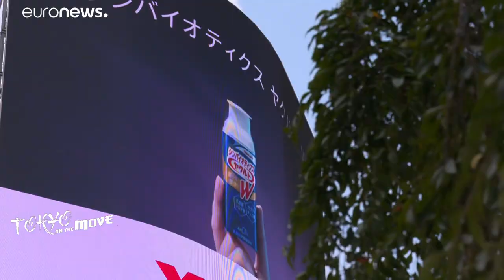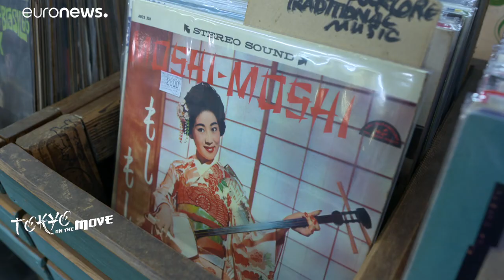Shibuya ultramoderna e Shimokitazawa vintage: ma è sempre Tokyo!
In questa puntata di "Tokyo on the Move" scopriamo due città all'interno della stessa metropoli: Shibuya, con il suo ritmo frenetico e il suo look ultramoderno e Shimokitazawa, cosi friendly, con i suoi negozi vintage e il suo stile bohemien. May è pur sempre Tokyo! …